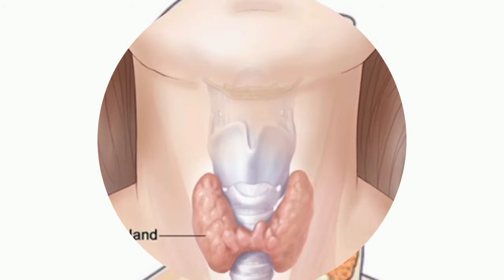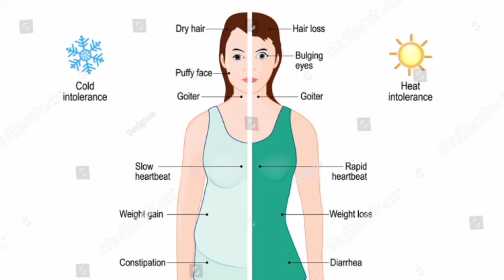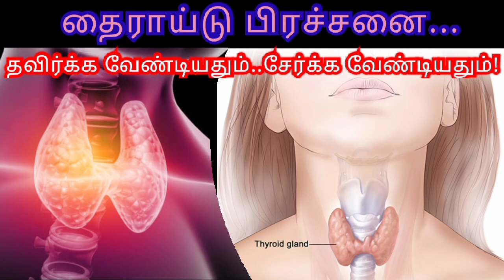தைராய்டு என்றால் என்ன, தைராய்டு உள்ளவர்கள் தவிர்க்க வேண்டியதும் சேர்க்க வேண்டியதும்|Thyroid problem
தைராய்டு ஹார்மோனால் பாதிக்கப்படும் நான்கு முக்கிய உறுப்புகள்
4 Major Organs affected by Thyroid Hormone